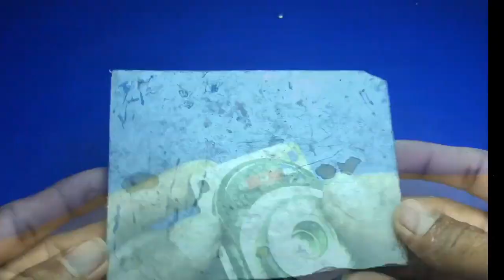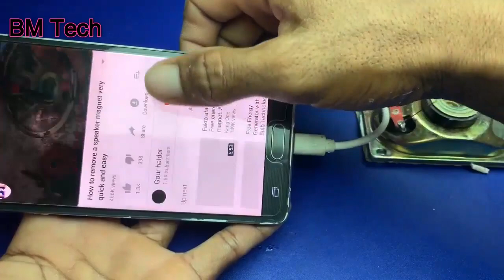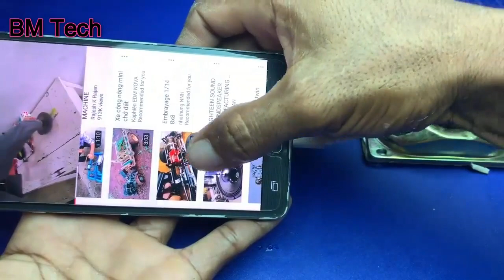New Ideas For Get Free internet WiFi At home